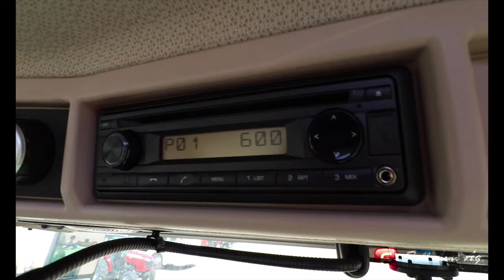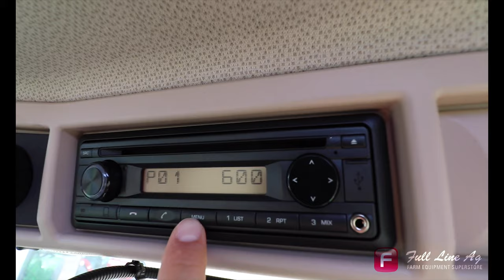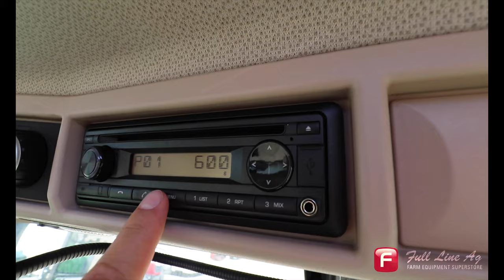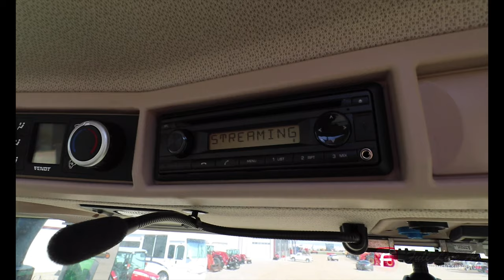How to connect to the radio via Bluetooth in a Fendt tractor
Find us online on these platforms!